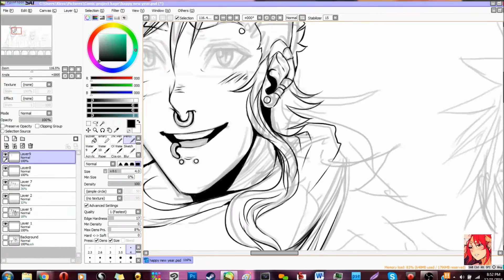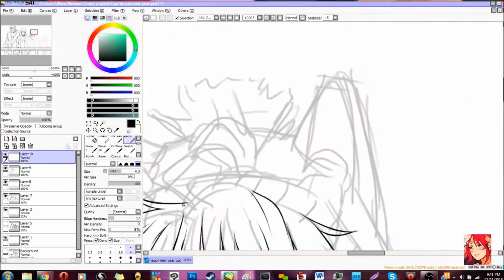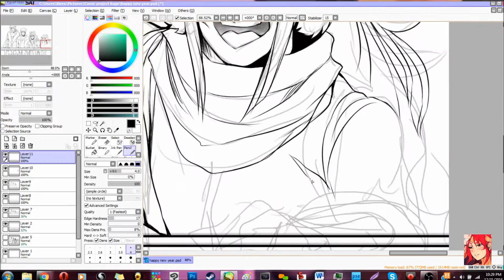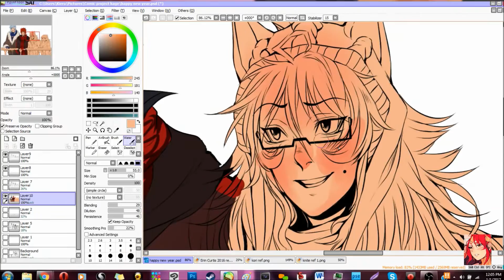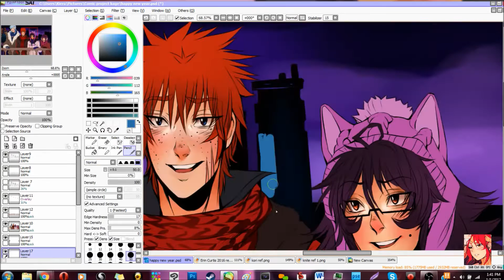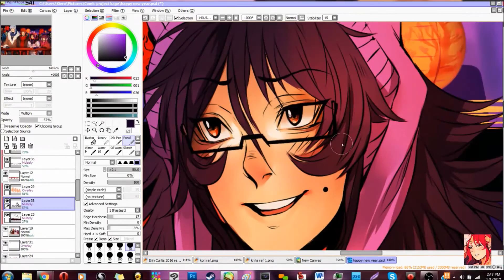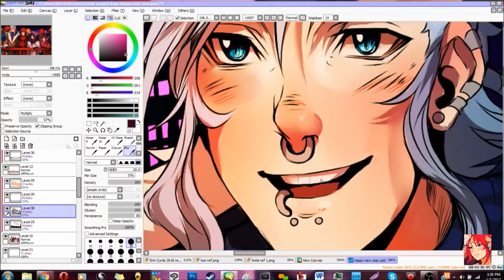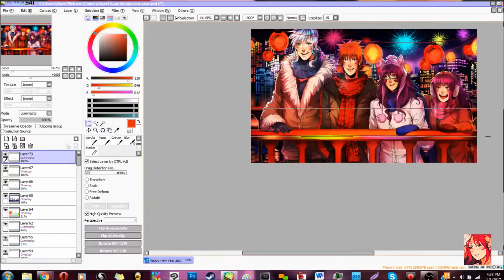HAPPY NEW YEAR! |Knight Fall| SPEEDPAINT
HAPPY NEW YEAR EVERYONE! :D
To kick off the New Year I decided to do some comic art! Links to my comic further below!
There have been rumors going around that youtube is promoting videos that have more engagements over views, so if you could take a bit of your time to like and comment that would be much appreciated. Thanks, it all means a lot and helps this small channel to grow! 

Tablet: Wacom Bamboo pen and touch
Program: Paint Tool Sai and Photoshop CS5
Elapsed time: 7 hours
Edited in: Windows Movie Maker
Read my Comic, Knight Fall on DeviantART or Tapastic!